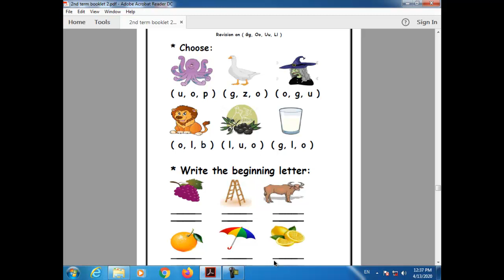KG1 English Revision